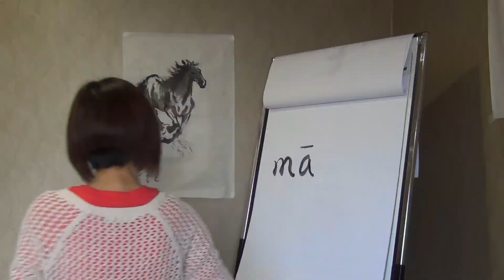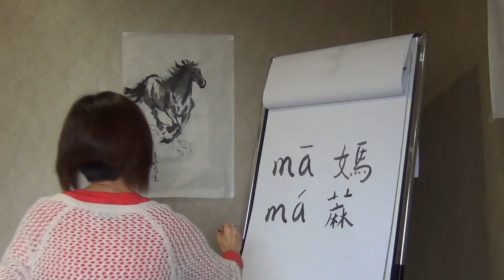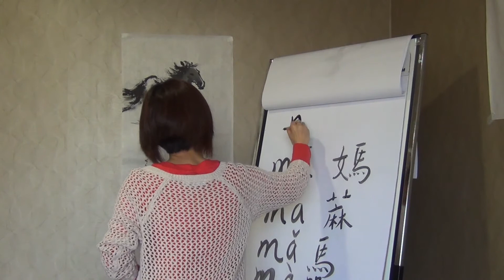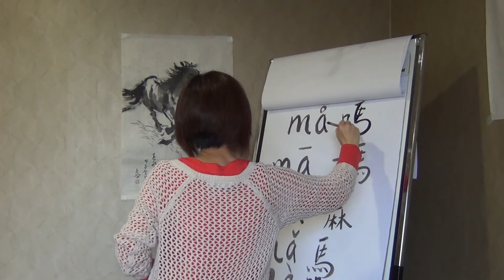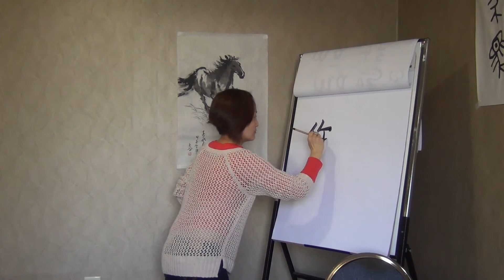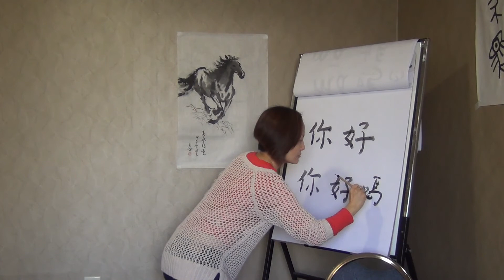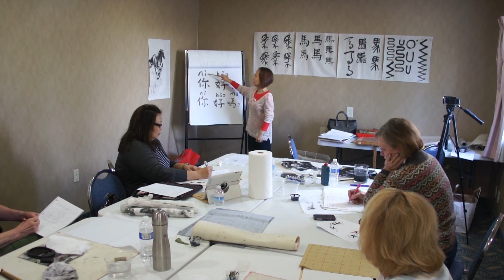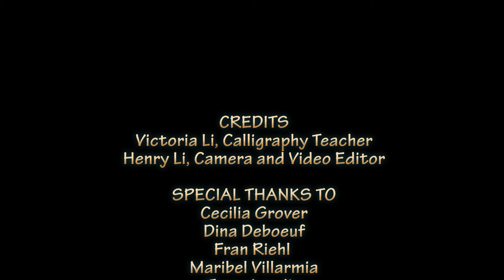Introducing the 4 Tones in Spoken Chinese a New Online Calligraphy Class with Victoria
BASIC CHINESE CALLIGRAPHY with Victoria Li
Have you ever realized how important it is to hold the Chinese brush in the correct way when you paint orchid or bamboo? Do you want to learn how to write a poetic title or sign your name in Chinese? Do you want to learn how to manage your breath correctly to write/paint lively calligraphic strokes?  If your answers to the above questions are "yes", then this class is for you!

Individual attention to all levels. If you are a beginner, you will get a new Chinese name and learn how to sign your name in Chinese in standard or cursive styles; if you are an advanced student, you will learn how to write poetic inscriptions in Chinese on your paintings. Henry will also help to answer all your questions regarding signing and entitling your particular painting.